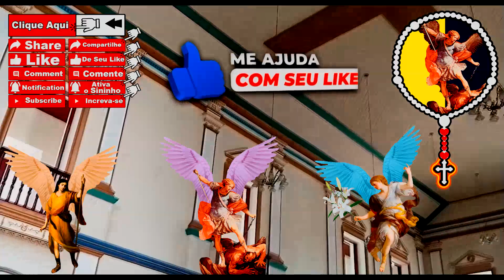Terço dos Arcanjos 23/08/2024 - Anjos da Guarda